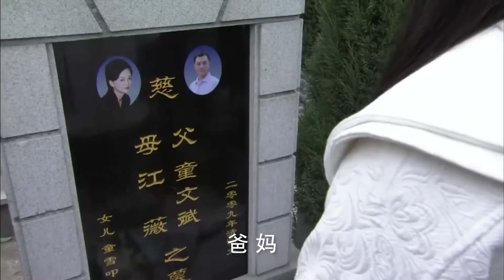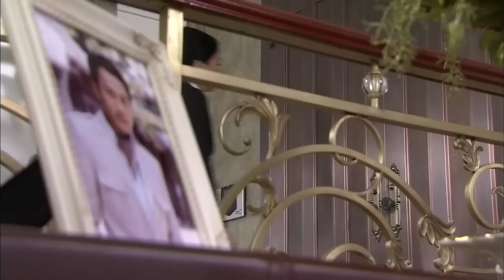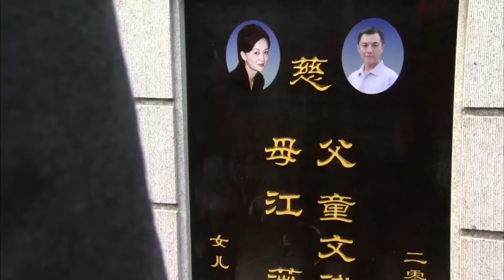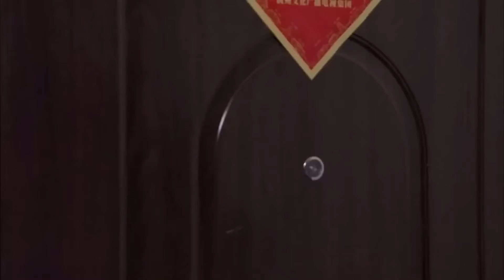ENGSUB【Boss!Don’t Kiss Me】▶EP01|YangZi,LiuKaiwei💌CDrama Recommender